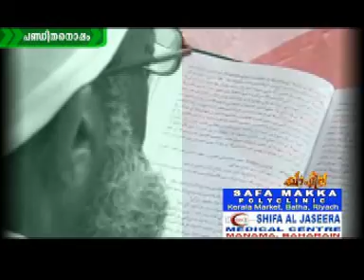Saikali Musliyar KV (Kafila Pandithanoppam) Part: 1. add M ANEES KV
M ANEES KV